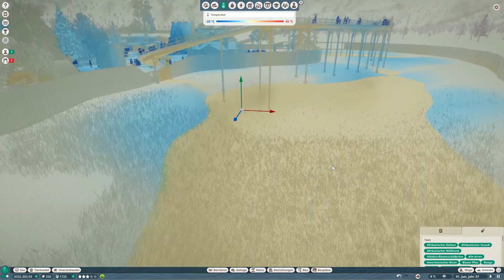Eisbärchen für den Zoo 🦓 Planet Zoo Staffel 2 #44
Eisbärchen für den Zoo 🦓 Planet Zoo Staffel 2 mit Kaddi [DEUTSCH]

4 Festplatten:
1x SSD von Samsung 256GB für Windows
1x SSD von Samsung 500GB für 4k Aufnahmen
1x HDD 3TB
1x HDD 1TB nur für Aufnahmen

Mein Zubehör:
Monitor: Acer Predator XB1 32"
2ter Monitor: Acer GD245HQ 23"